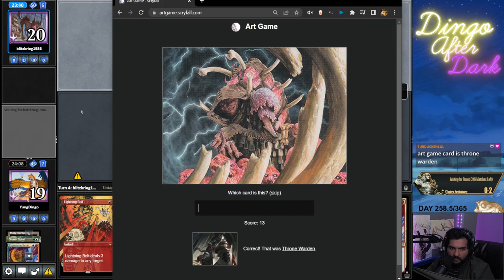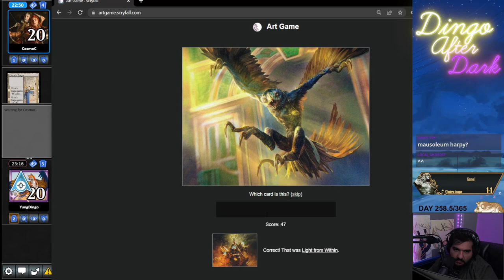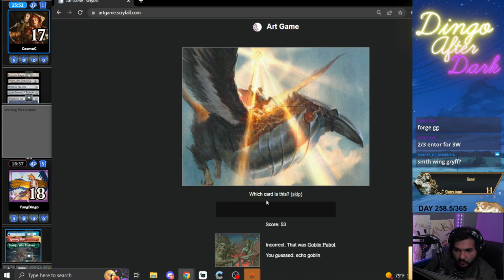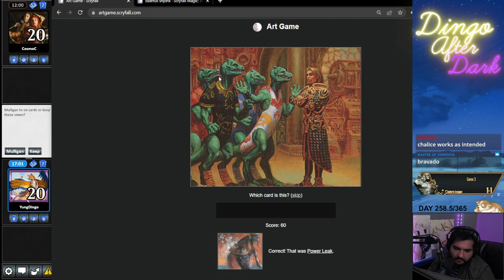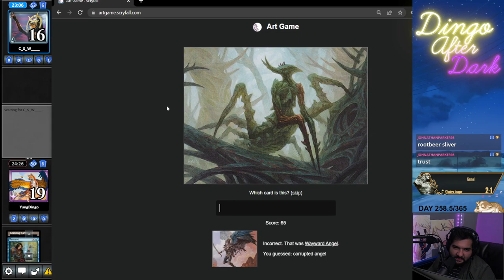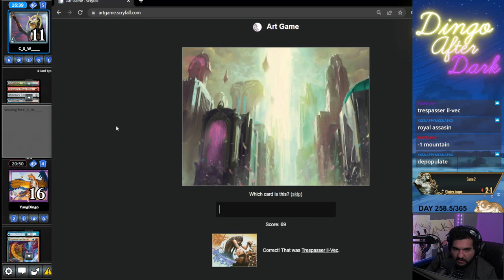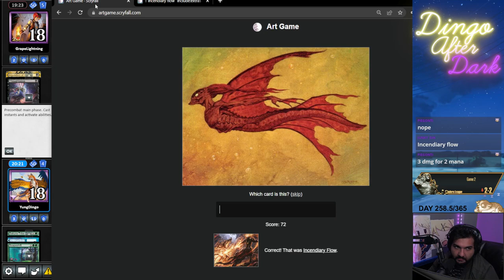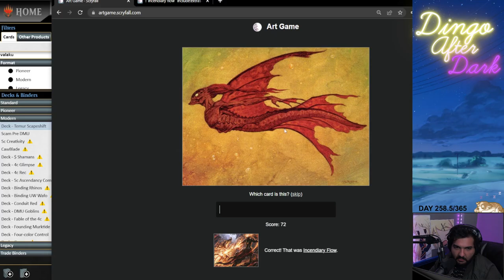FUN, but will it WIN? | Temur Scapeshift | DMU Modern | MTGO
Match Timestamps:
00:00 Round 1
12:37 Round 2
19:39 Round 3
34:48 Round 4
48:46 Round 5